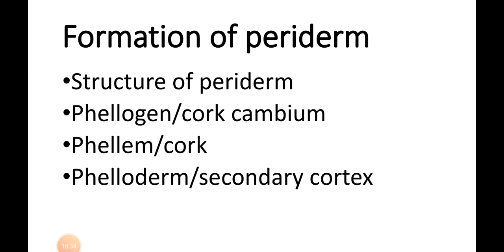BSc Pt ll topic: Periderm